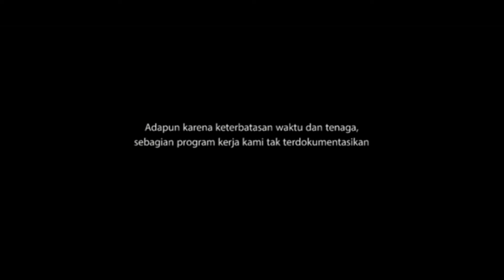KKN ITERA 2019_Desa Hurun_Kelompok 29 & 30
Kuliah Kerja Nyata (KKN) juga merupakan salah satu mata kuliah wajib yang diadakan oleh Institut Teknologi Sumatera. Melalui Kuliah KerjaNyata (KKN), mahasiswa secara aktif dan kreatif terlibat dalam dinamika yang terjadi dimasyarakat secara langsung. Keterlibatan mahasiswa tidak hanya
menjadi kesempatan untuk belajar dari masyarakat namun juga dapat memberi pengaruh positif dan aktif dalam pengembangan masyarakat.
Desa Hurun Kecamatan Teluk Pandan merupakan desa sasaran mahasiswa Kuliah Kerja Nyata (KKN). Program kerja yang akan dilakukan mahasiswa Kuliah Kerja Nyata (KKN) didasarkan pada masalah-masalah yang dialami oleh masyarakat desa. Melalui sinkronisasi program kerja yang dilakukan Mahasiswa Kuliah Kerja Nyata (KKN) diharapkan mampu mengatasi dan menyelesaikan masalah yang ada pada masyarakat.